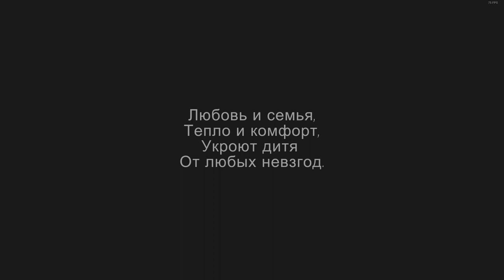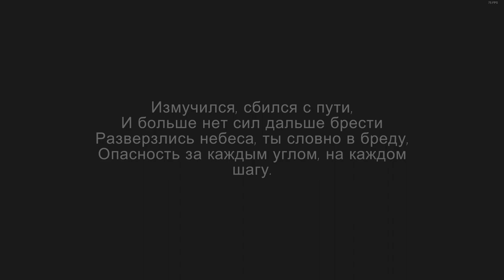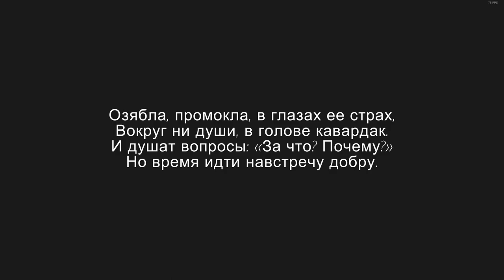Paws / Прохождение . 1- Мама, не бросай меня.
Игра в жанре выживания, где представители животного мира будут сражаться за собственную жизнь в диких и жестоких природных условиях. Графика в игре требует особого внимания, так как она является оригинальной и не похожей на другие игры. Именно благодаря прорисовке и анимации данный игровой проект выделяется среди остальных, тем самым запоминается на долгое время. Главная ваша цель – это сделать все от вас зависящее, чтобы в конечном итоге отыскать своих родителей. Вы будете проходить через массу неприятностей, одолевать многочисленные Нелегкий путь будет наполнен смертельными опасностями, поэтому нашим героям придется очень непросто. Ты узнаешь очень трогательную и цепляющую душу историю, где главным аспектом является именно дружба.
Paws— это игра в жанре выживание и симулятор. Выделить особенности можно следующие:
приключенческая игра, инди, казуальная игра, милая, для одного игрока, симулятор, выживание, глубокий сюжет, атмосфера, достижения steam, коллекционные карточки,
приключение, атмосферная, исследования.